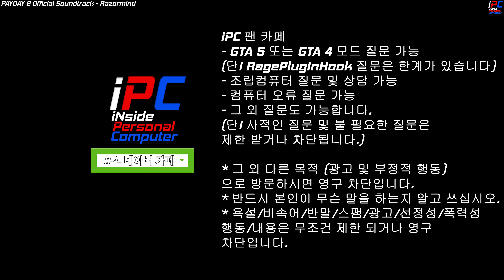편의점 강도사건 / 비행기 추락사건 - GTA V LSPDFR 0.4.9: 경찰모드 시즌 III #277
[iPC] - 편의점 강도사건 / 비행기 추락사건 - GTA V LSPDFR 0.4.9: 경찰모드 시즌 III #277

목요일: GTA 5 비하인드 스토리 또는 유로트럭 시뮬레이터2 (오후 3~5시 사이)
금요일: GTA 5 경찰모드 (오후 3~5시 사이)
토요일: GTA 5 경찰모드 (오후 3~5시 사이)
일요일: 생방송 -순서는 영상 밑 설명창에- (대부분 오후 12시 -점심- 에 시작합니다)

차량:
[ELS] Legacy | San Andreas State Police | Car Pack 2.2:

콜아웃:
UnitedCallouts (Robbery, Drugs, Burglary & More) 1.5.7.7:

Sergeant 0.7 (차량을 수동으로 안내하는 플러그인)

Easy Repair
(키 한방으로 수리/세차 되는 모드):

Entity Persistence
(물체 사라지지 않게 하는 모드):

오디오 (소리) 모드:
Vehicle Sound Overhaul (Skids, Engine Start and more!) 3.0.0

║ » GIGABYTE RX 6800XT Gaming OC with Byiski 6900XT Gaming OC water ARGB block

║ » ZOTAC GeForce® GTX 1050 Ti Mini